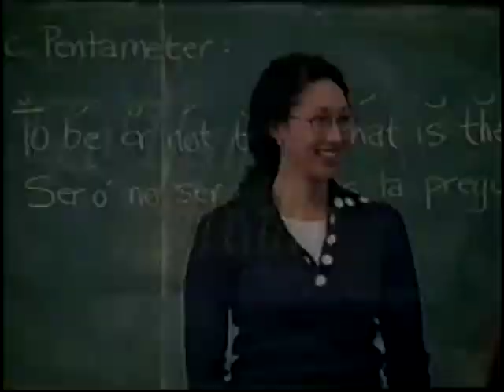To Your Health